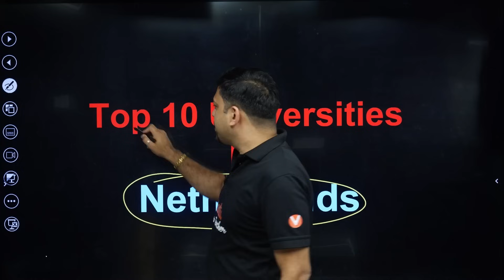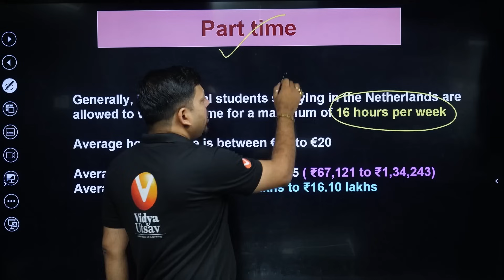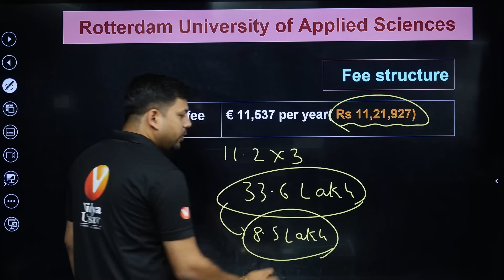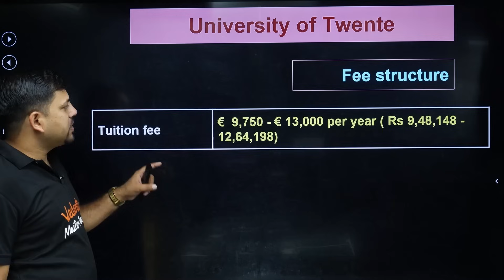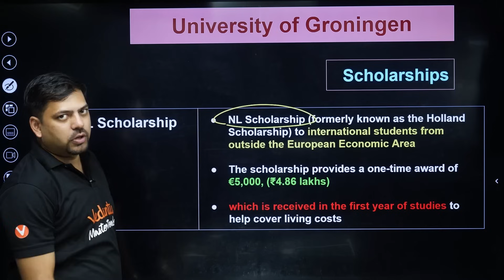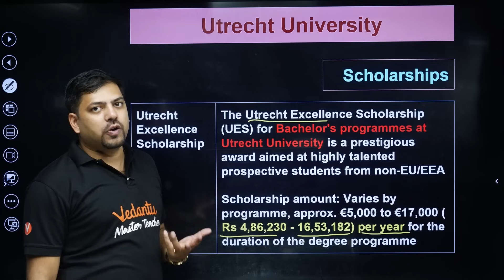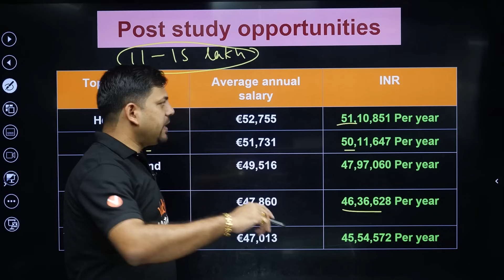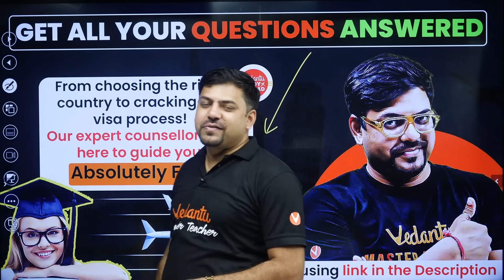Top 10 Universities in Netherlands | Eligibility, Fees, JEE Cutoff, Admission, Packages | Harsh sir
Join Harsh Priyam Sir as he walks you through the Top 10 Universities in the Netherlands, covering everything you need to know – from eligibility criteria and fees to JEE cutoffs, admission process, and average packages offered.

This detailed session is perfect for anyone planning to study abroad, with practical tips and real-world insights to boost your chances of admission and set you on the path to success. Don’t miss this essential guide to your higher education journey!